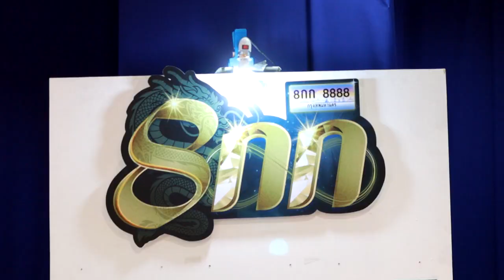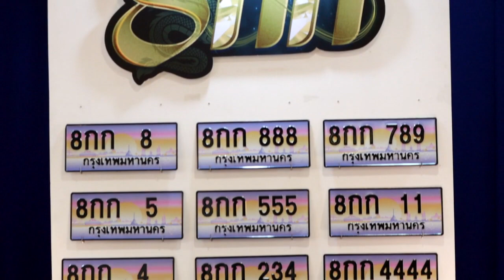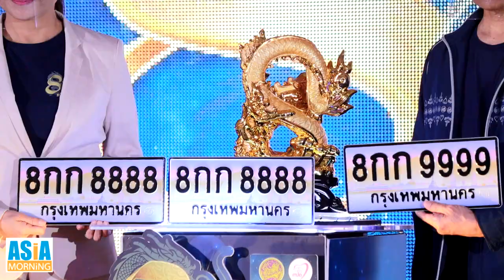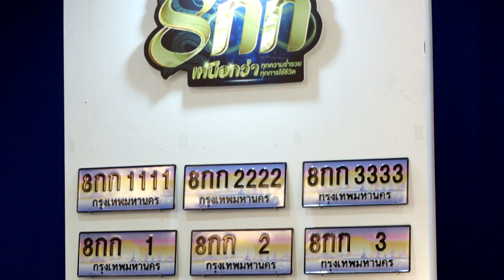กรมการขนส่งทางบก เปิดประมูลทะเบียนเลขสวย 8 กก Asia Morning IPM 43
กรมการขนส่งทางบก! เปิดประมูลทะเบียนสวย
"8 กก" 301 หมายเลข นำรายได้ช่วยเหลือสังคม

วันที่ 10 ตุลาคม 2563 ที่กรมการขนส่งทางบก จตุจักร กรุงเทพฯ นางจันทิรา บุรุษพัฒน์ รองอธิบดีกรมการขนส่งทางบก เป็นประธาน เปิดการประมูลทะเบียนรถเลขสวยของกรุงเทพมหานคร หมวดพิเศษ "8กก”  จำนวน 301 หมายเลข เพื่อให้ผู้สนใจหมายเลขทะเบียนรถเลขสวย หรือผู้ที่มีความสนใจในพลังและความหมายของศาสตร์ด้านตัวเลข  เพราะเลข 8 เป็นสัญลักษณ์ของความมั่งคั่ง ร่ำรวยไม่มีที่สิ้นสุด เป็นตัวเลขแห่งความอมตะ  โดยเปิดให้ประมูล ทั้งหมด 2 วัน คือ วันเสาร์ที่ 10 และวันอาทิตย์ที่ 11 ตุลาคม 2563

 หมายเลขทะเบียนรถแบ่งเป็นกลุ่มเลขตัวเตียว  , เลขสองตัวเหมือน  , สามตัวเหมือน , สี่ตัวเหมือน , เลขคู่ 8, คู่ 9   เลขหลักพัน  เลขเรียง  และกลุ่มเลขคู่

 บรรยากาศในงานประมูลทะเบียนรถเลขสวยของกรุงเทพมหานคร หมวดพิเศษ
"8กก"  มีผู้สนใจมาร่วมกิจกรรมมากมาย โดยมี 2 ศิลปินดาราคู่ขวัญ หลุยส์ สก๊อต กับ นุ่น-รมิดา ประภาสโนบล มาร่วมสร้างสีสันในฐานะพรีเซ็นเตอร์ หมวดอักษร “8 กก”

       ทั้งนี้รายได้จากการประมูลหมายเลขทะเบียนรถ นำเข้ากองทุนเพื่อความปลอดภัยในการใช้รถใช้ถนน  เพื่อเป็นทุนสนับสนุนและส่งเสริมด้านความปลอดภัยในการใช้รถใช้ถนน ซึ่งเป็นภารกิจที่สำคัญของกองทุนฯ ซึ่งให้การสนับสนุน และส่งเสริมโครงการหรือแผนงานทางด้านความปลอดภัยในการใช้รถใช้ถนนของกรมการขนส่งทางบก สนับสนุนและส่งเสริมการศึกษาวิจัยด้านความปลอดภัยในการใช้รถใช้ถนน และการเผยแพร่องค์ความรู้ด้านความปลอดภัยต่อสาธารณชน รวมทั้งสนับสนุนค่าอุปกรณ์ช่วยเหลือผู้พิการอันเนื่องมาจากการประสบภัยที่เกิดจากการใช้รถใช้ถนน

    ซึ่งแผ่นป้ายทะเบียนรถในกลุ่มหมายเลขสวยทั้งหมด พื้นหลังจะมีความพิเศษเป็นลวดลายกราฟิกสีสันสวยงาม และถือเป็นกรรมสิทธิ์ของผู้ประมูลได้ สามารถใช้มอบเป็นของขวัญ โอนเปลี่ยนแปลงกรรมสิทธิ์ เป็นมรดกส่งต่อให้บุคคลอันเป็นที่รัก และสามารถนำไปใช้กับรถที่จดทะเบียนแล้วได้ โดยขอเปลี่ยนใช้หมายเลขที่ได้จากการประมูลแทน

ผู้ที่ประสงค์จะเข้าร่วมประมูลหมายเลขทะเบียนสวยดังกล่าว สามารถโทรสอบถามข้อมูลได้ที่ สายด่วน 1584 หรือที่เว็บไซต์ ทะเบียนรถด็อทคอม